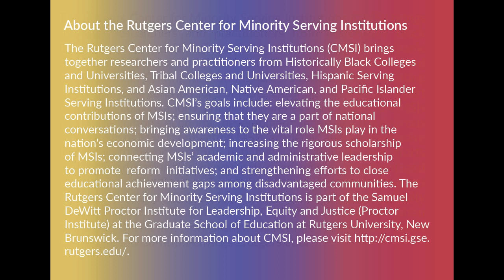How to Create a Registered Apprenticeship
In celebration of National Apprenticeship Week, this webinar detailed the ins and outs of Registered Apprenticeship (RA) and how it is beneficial to students and administrators of MSIs and employers alike. This session heard from practitioners at Jobs for the Future (JFF) as they discussed practical tips, how to access resources, and who to get in contact with when creating or joining an existing RA program.